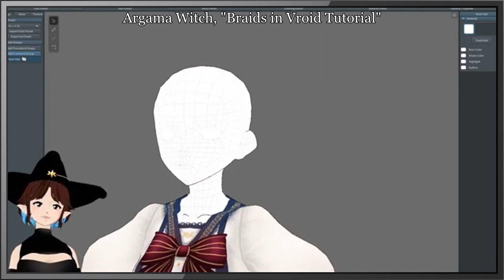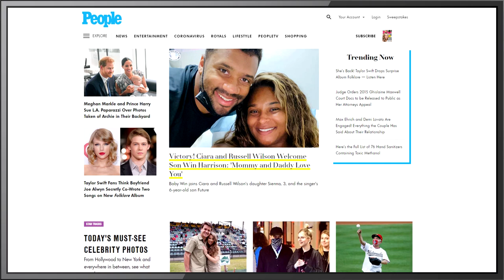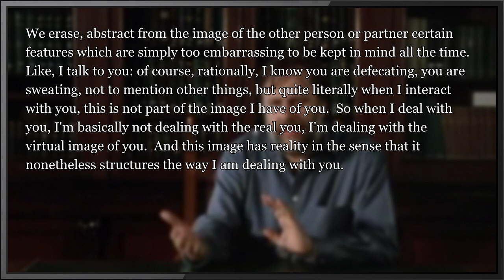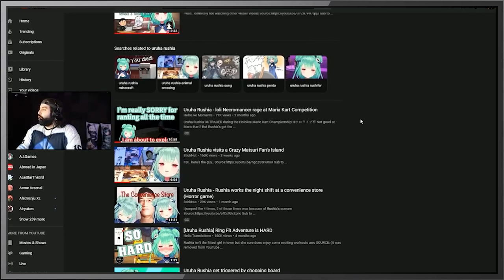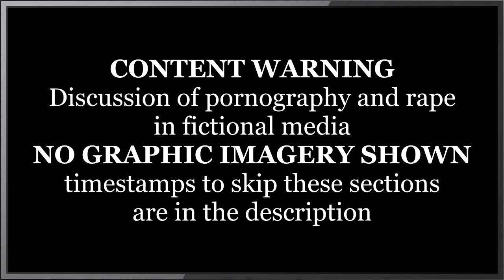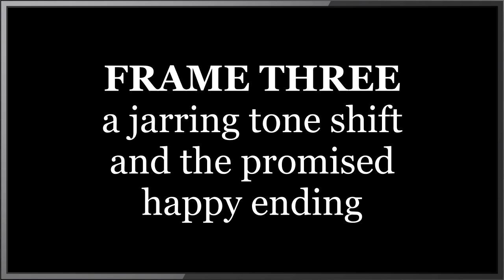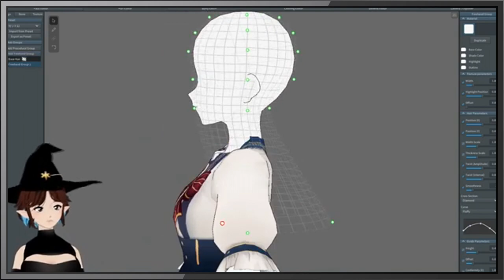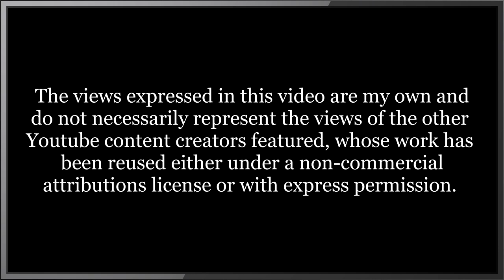The Virtual Idol Manifesto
Today we're going to be exploring Virtual Youtubers again, specifically focusing on the philosophy behind the word "virtual" itself.  Enjoy the show and be sure to let me know what you thought.  I experimented with some new techniques and technologies and think it turned out quite well.

Content Warning: While I recommend viewing the entire video, some sections contain discussion of the film, Perfect Blue (1997), which involves themes that some viewers may find disturbing.  For your safety and convenience, here are the timestamps of these sections and the timestamp to use to skip them if necessary.  Please note that there is no graphic imagery shown in this video.

At 6:16 skip to 7:31
At 11:15 skip to 12:34
At 15:51 skip to 19:43
At 21:23 skip to 22:01